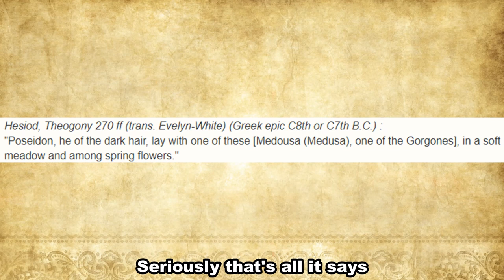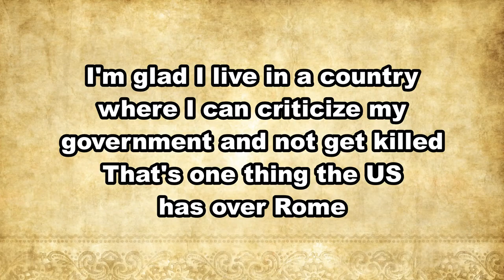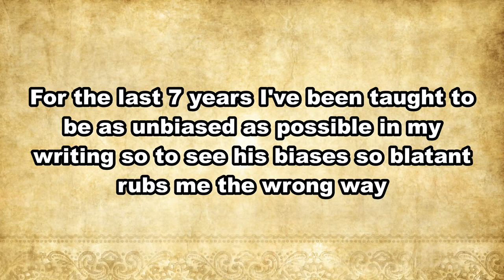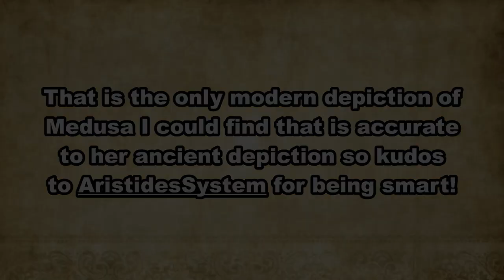Medusa and her Origins | Greek Mythology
Medusa is one of the most recognizable faces from Greek Mythology. Her  snake hair and stone gaze are iconic to Greek Mythology. Such a famous figure should have quite the story to tell right? Indeed so! In fact Medusa's so famous, she has 2 origin stories which we'll delve into in this video.